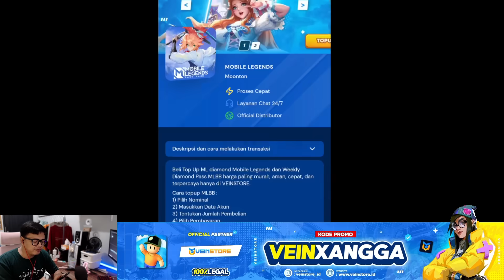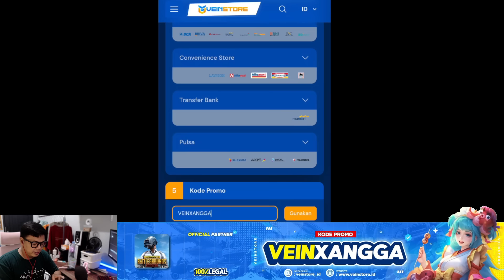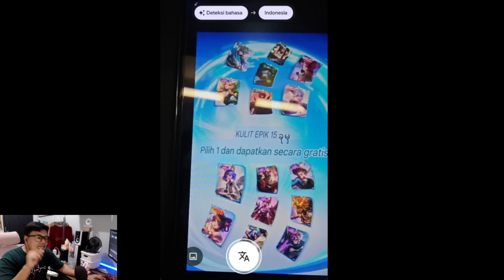SKIN LIMITED GRATIS BEBAS PILIH, UPDATE EVENT 15 SKIN 23 AGUSTUS !! BANYAK SKIN LIMITED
Kalian mau yang mana ?